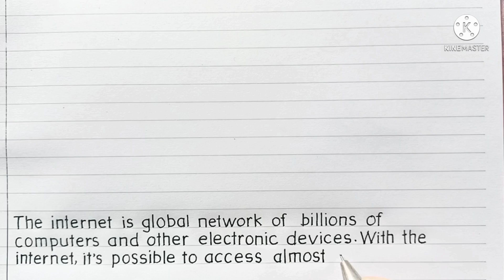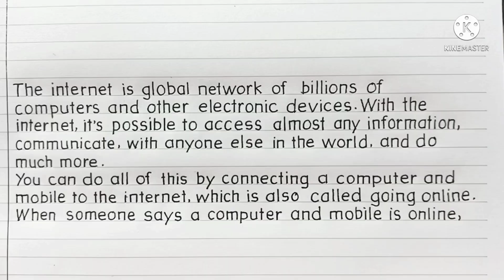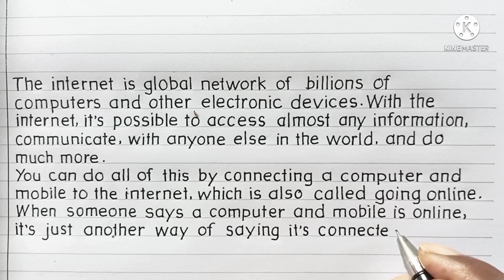SIMPLE AND EASY HANDWRITING FOR STUDENTS